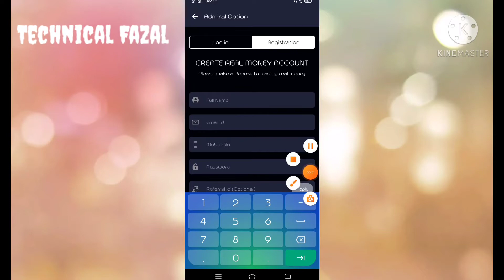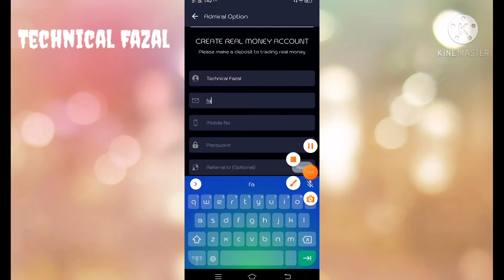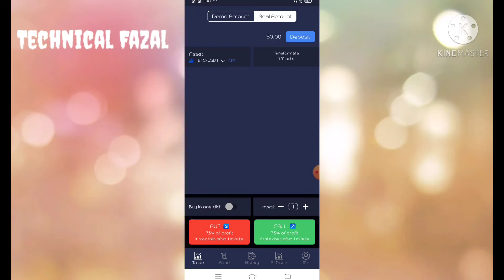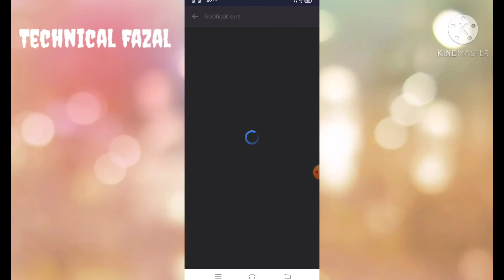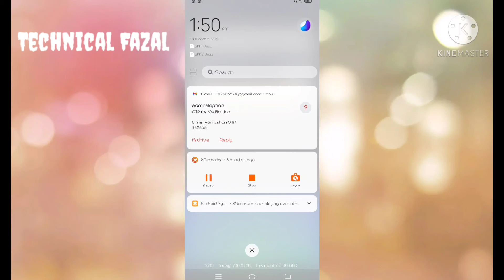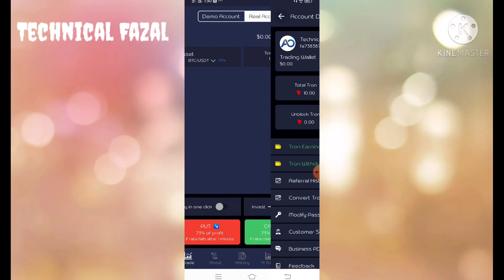how to earn money without investment on internet Free Earning |Admiral option app full review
Admiral Option Download From Play Store. The download link is given bellow.